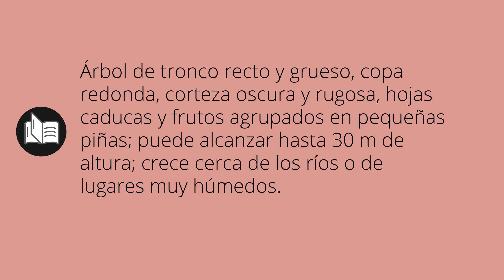Que significa ALISÓ • alisó SIGNIFICADO • alisó DEFINICIÓN • Que es ALISÓ • Significado de ALISÓ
Que significa alisó en español. Cual es el significado y definicion de alisó. que es alisó. alisó definiicon en español. Todos los significados y definiciones del diccionario español.

Diccionario de la RAE (Kindle):
Diccionario de la RAE (Tapa dura):
Diccionario de primaria VOX:
Diccionario Esencial de la Lengua Española:
Diccionario Cambridge Español - Inglés: